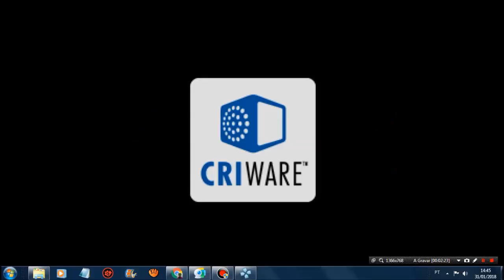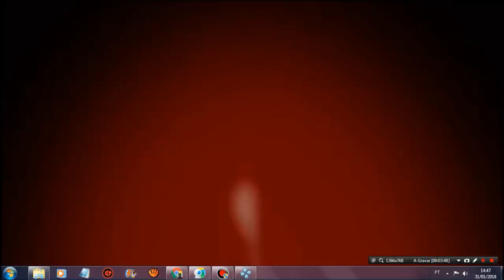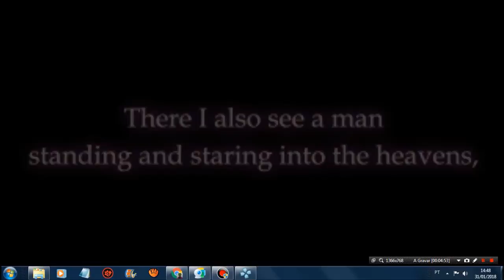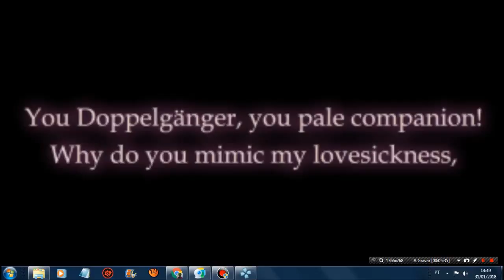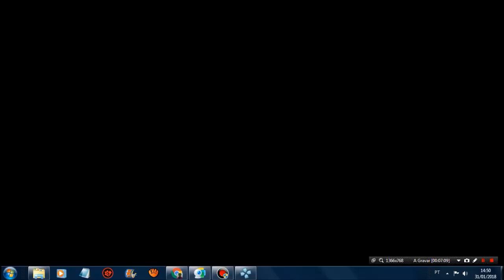Persona 2 Inocent Sin Aberturas PSP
Aberturas desse espetacular jRPG da Atlus, Persona 2 Inocent Sin (não confundir com o Eternal Punishment) para PSP.